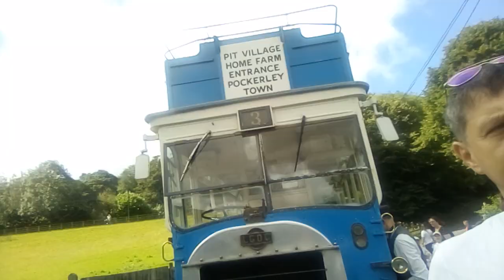B - Type Bus at Beamish Museum